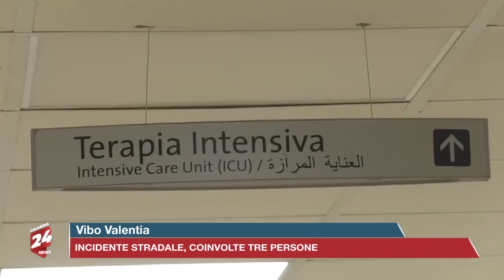Vibo Valentia: incidente stradale coinvolte tre persone